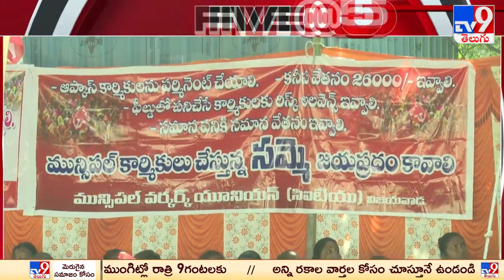AP Anganwadi & Municipal Workers protest : ఏపీలో కొనసాగుతున్న ఆందోళనలు